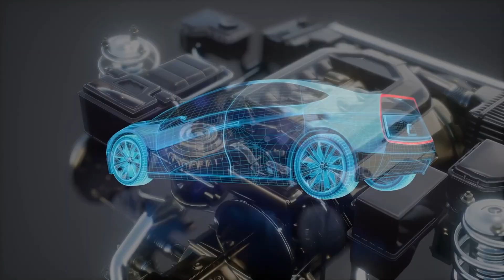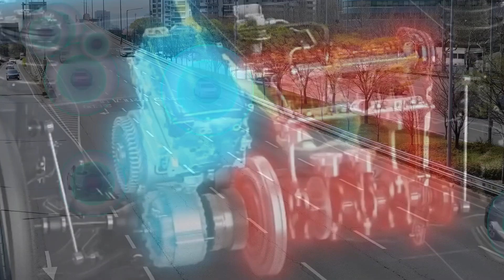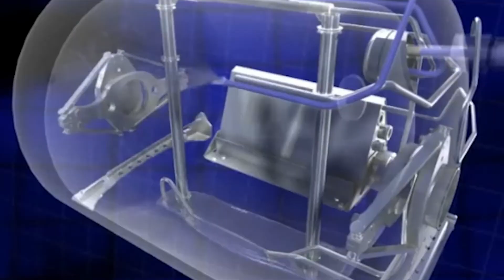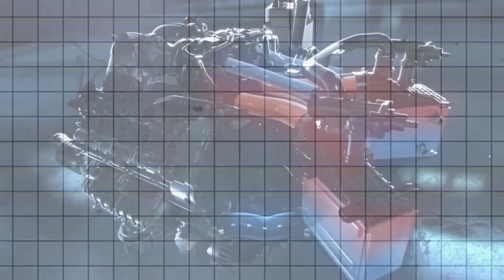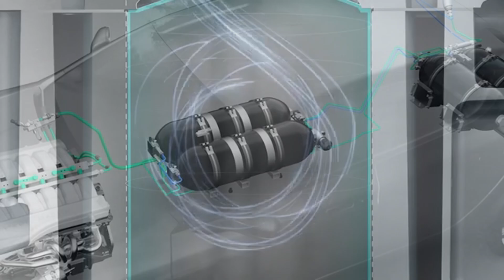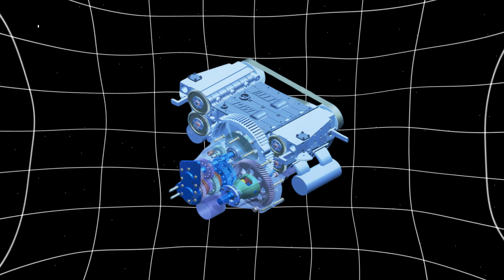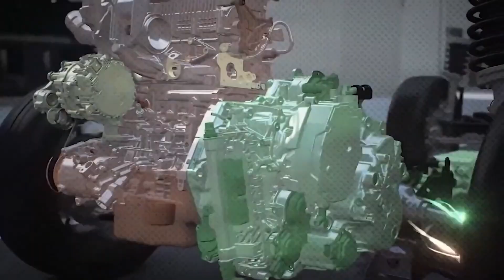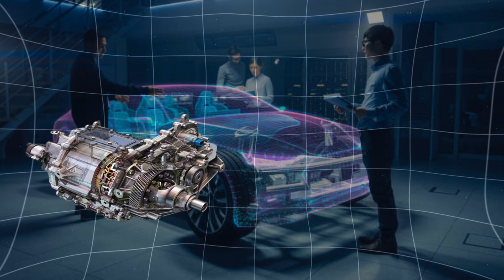ALL NEW Compressed Air Engine To Disrupt The Car Market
A revolutionary leap in automotive technology is on the horizon with the introduction of an all-new compressed air engine, poised to disrupt the traditional car market. This innovative engine operates on a simple yet powerful principle: using compressed air to drive pistons and generate motion, offering an environmentally friendly alternative to conventional gasoline and diesel engines.

As concerns about climate change and air pollution grow, this technology presents a sustainable solution that could transform the way we think about transportation. With no harmful emissions and the potential for lower operating costs, the compressed air engine stands to appeal to eco-conscious consumers and manufacturers alike. This breakthrough could change the automotive landscape, making it possible for vehicles to run cleanly and efficiently without relying on fossil fuels.

Experts are already buzzing about the implications of this engine, from reduced carbon footprints to shifts in energy consumption. As automakers race to adopt this cutting-edge technology, the compressed air engine could redefine the future of driving and create new opportunities within the car industry.